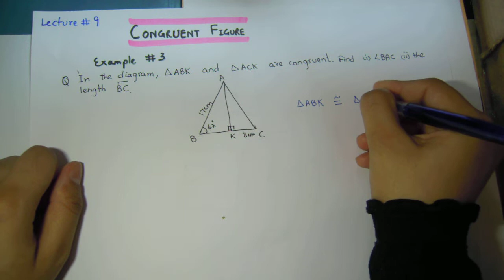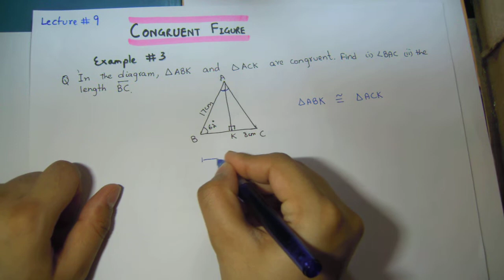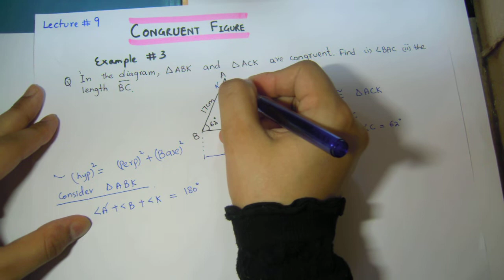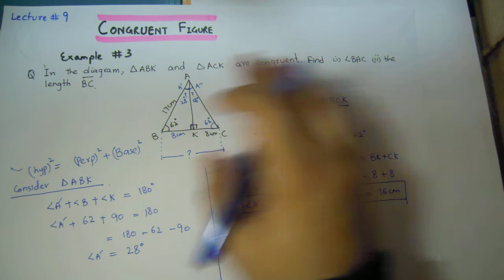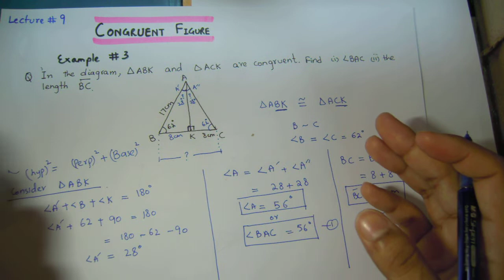Congruent figures 1.9| Example#3 [English/Urdu]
I have taken this question from book D2. Chapter Congruent & Similarity , Exercise 1A Q6.